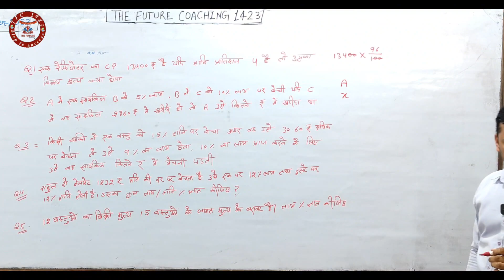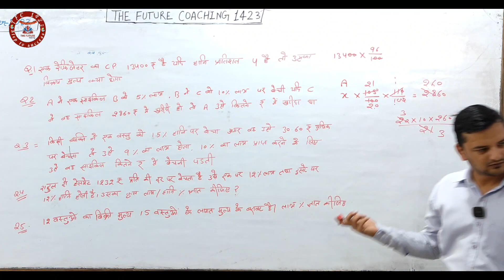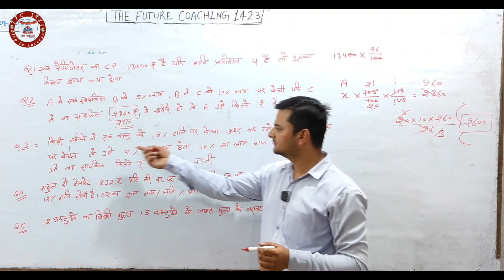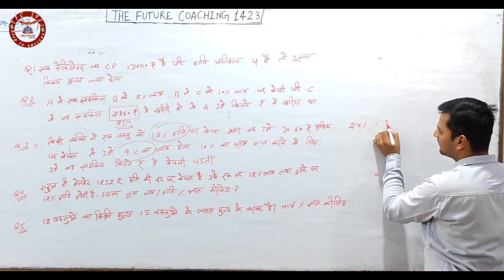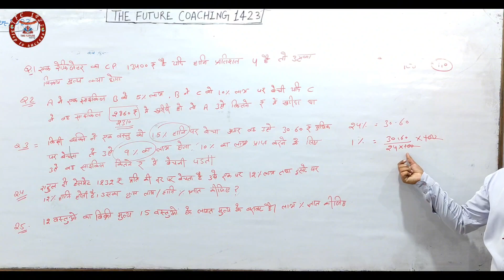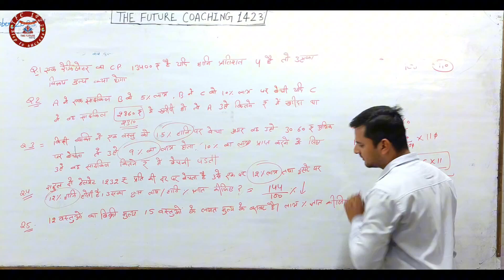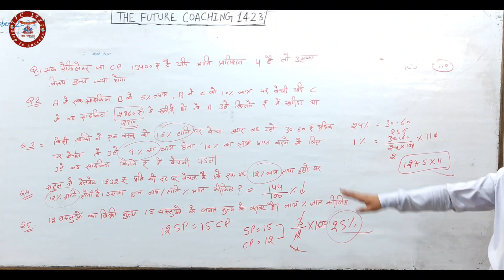Most important questions for Delhi police exam||Maths important questions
Maths
Maths important questions
Delhi police important questions
Uppolice
Uppolice class
Uppolice classes
Uppolice offline class
Uppolice online classes
Delhi police classess
Delhi police batch
Delhi police
Ssc GD
Chsl